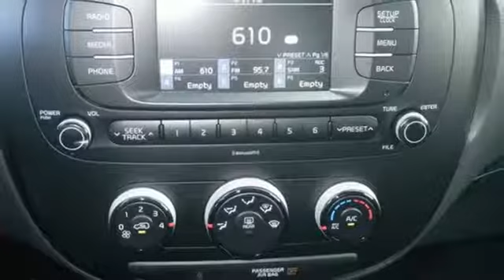2017 Kia Soul Conway AR Little Rock, AR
Year: 2017
Make: Kia
Model: Soul
Trim: BASE
Engine: 1.6L 4-Cyl Engine
Transmission: Automatic
Color: Shadow Black
Interior: Black
Stock #: 7KN3410
VIN: KNDJN2A2XH7885571
This outstanding example of a 2017 Kia Soul Base is offered by Crain Kia of Conway. You can finally stop searching... You've found the one you've been looking for. There is no reason why you shouldn't buy this Kia Soul Base. It is incomparable for the price and quality. Look no further, you have found exactly what you've been looking for. The Kia Soul Base will provide you with everything you have always wanted in a car -- Quality, Reliability, and Character. Every new and pre-owned vehicle is backed by the Crain Commitment, including our 100% low price guarantee, a 100 hour love it or leave it exchange policy, and a 100 year 100,000 mile warranty. The Crain Team's Got 'Em!

History of the Crain Companies

The Crain Companies began as “Paul Crain Wholesale” in Searcy, Arkansas in the early 1950’s. “Mr. Paul”, Larry Crain Sr.’s father started out “peddling” tire repair items, health and beauty aids, fishing tackle and other general merchandise out of the trunk of his car. His customers were primarily small town “mom and pop” grocery stores and service stations. His business grew first into a van and later to a small “warehouse” (also his garage) and association with other peddlers, namely Hartsell Capps and Wendal Pettus. The seat of the pants operation grew up to the time Larry Crain, Sr. came on the scene in 1966. Larry had graduated from the University of Arkansas with an accounting degree, passed the C.P.A. exam and worked three years for the Peat Marwick Mitchell accounting firm and decided he wanted to go into business for himself.

In 1966, the company, then known as Crain Sales Company, built a new sprawling (10,000 square feet) headquarters on Highway 36 in Searcy, which in an expanded form (50,000 square feet) served as the company’s headquarters and main distribution facility until July 1992 when the company moved to the new 72,000 square feet office and warehouse in North Little Rock. In 1977, Larry Sr. and Danny Lesley purchased Kargo, Inc. of Memphis from U-Haul Company. Kargo, Inc. of Memphis expanded, and was merged into The Crain Companies in a new 30,000 square foot facility on Mendenhall Road in Memphis.

Beginning in the early 1980’s, the company saw an industry trend and customer need for free-standing auto stores and opened its first KarPro in Searcy (store #2). During the 1980’s and up until 2000 the company expanded by acquisition and new locations to more than sixteen locations. In September 2000 a majority of the automotive parts distribution facility was merged into the O’Reilly Auto Parts operation.

3rd generation Crain’s joined the family business after graduation from the University of Arkansas, first Larry Crain, Jr. in 1985 and then Chris Crain in 1994.

In 1990 The Crain Companies purchased a Ford Dealership in Benton, Arkansas and renamed it Freeway Ford Lincoln Mercury. In 1992 a sister dealership in Memphis was purchased and operated as Midway Ford. In 1999 Crain acquired the Landers North Facility from United Auto Group and was awarded the Kia franchise. Later that year Crain acquired Service Chevrolet Oldsmobile from Cliff Peck and Crain sold Midway Ford in Memphis to United Auto Group to focus on growing the Central Arkansas market. Crain began operating all dealerships under the Crain Automotive Team umbrella as Crain dealerships. Throughout the next decade Crain further expanded the dealership operations to include 10 dealership locations and an RV store. Many stores have been recently relocated or renovated to meet the changing needs of its valued customers. As of January 2014 Crain operates two Crain Ford dealerships in Little Rock and Jacksonville, two Crain Hyundai stores in Little Rock and North Little Rock, two Crain Hyundai stores in Bentonville and Springdale, Crain Chevrolet in Little Rock, two Crain Buick GMC stores in Conway and Springdale, Crain Kia in North Little Rock, Crain Mazda in Little Rock, and Crain RV in Little Rock.

In 2002 Crain had the opportunity to purchase Caldwell Broadcasting of Searcy and renamed the company Crain Media, operating three FM and three AM radio stations. Crain Media added a fourth FM station later in 2002. In 2006 Crain Media purchased three FM stations from Archway broadcasting. In 2013 Crain Media purchased one FM station in Batesville, AR. Currently Crain Media operates 7 FM radio stations throughout Central Arkansas.

Crain Management Group, LLC is led by Larry Crain, Sr. & Chris Crain.

The company is pleased to have many other long-term and loyal associates and the management means it when they say “America’s